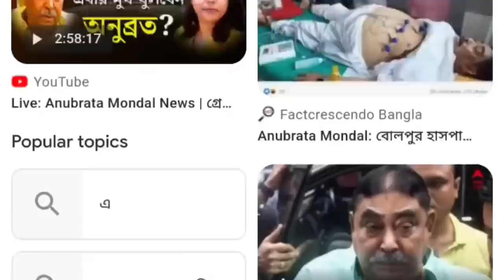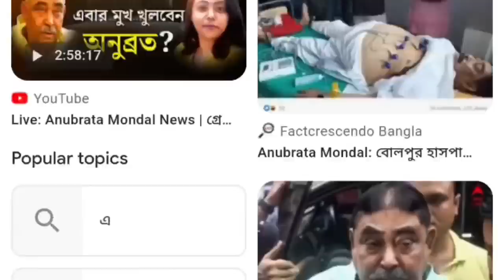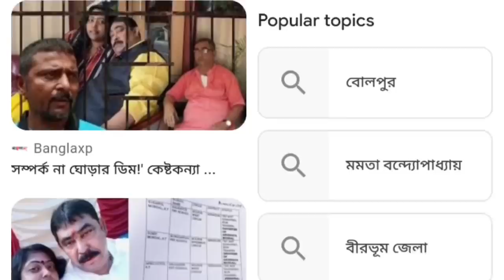এই মুহূর্তের পাওয়া সবচেয়ে বড় খবর||Mamata Banerjee Lates Spche Today Live||Weather report today